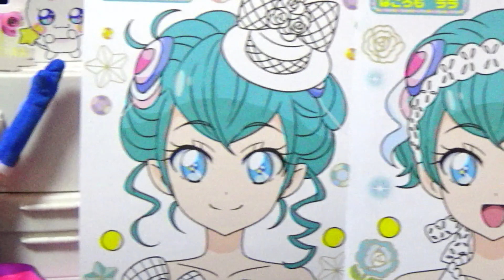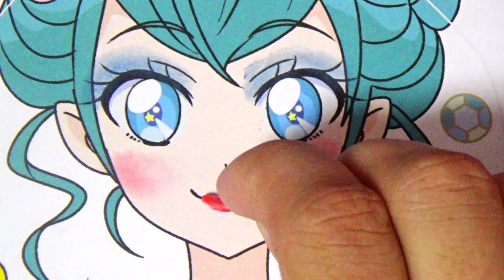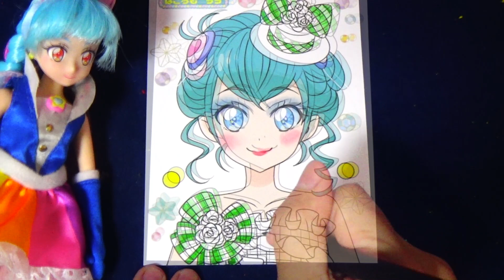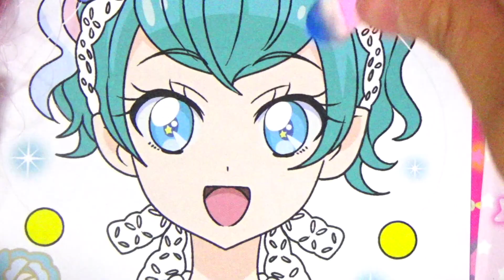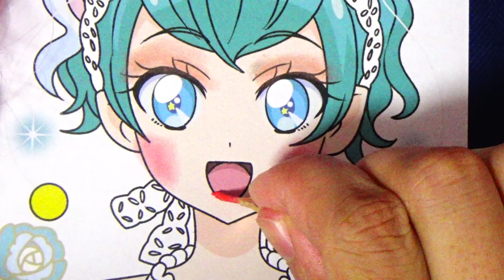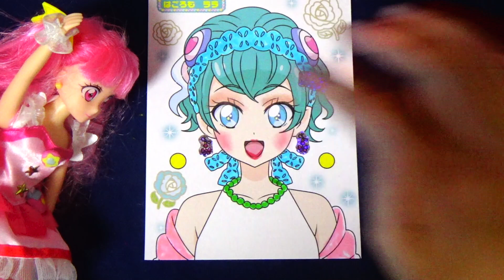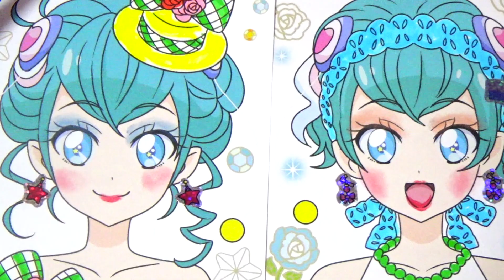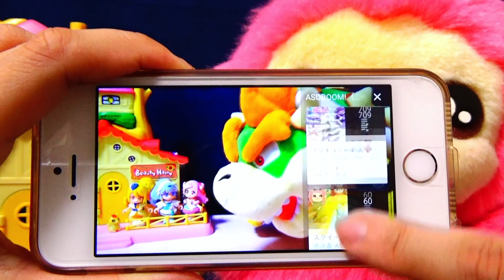【メイク対決】キュアコスモ VS キュアスター！ララをかわいくメイクアップできるのはどっち！？スター☆トゥインクルプリキュア